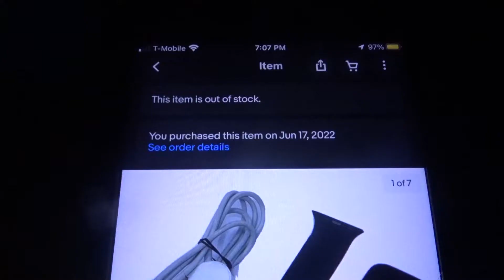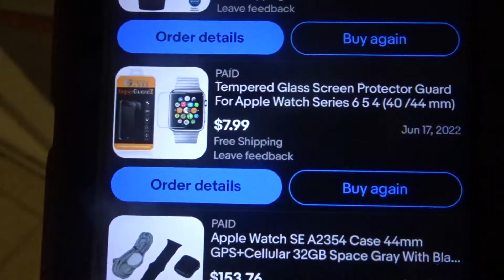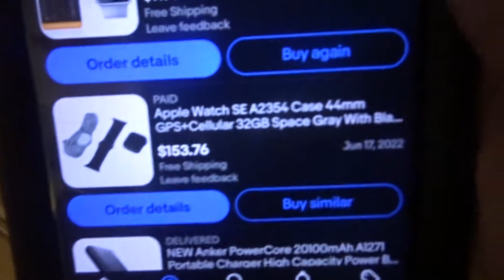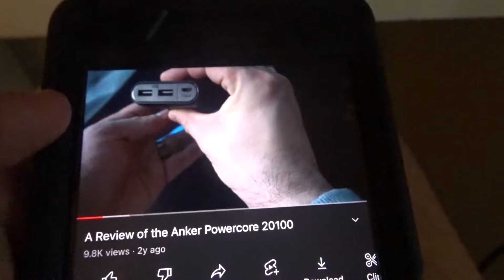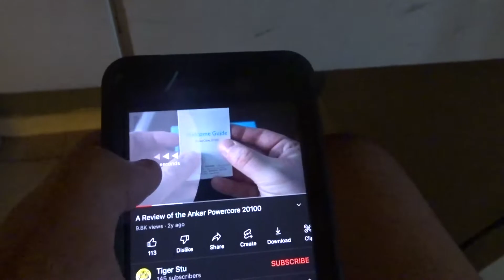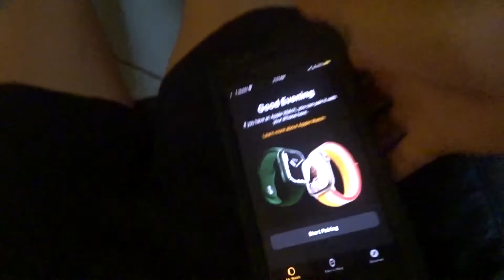I BROKE MY APPLE WATCH & GOT SCAMMED ON EBAY!!! (Storytime)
It took me until now to edit this video because I got lazy :/
I'm also kinda starting to lose interest in YouTube which I don't like cause I want to keep making videos but something is holding me back. I hope this is only temporary.